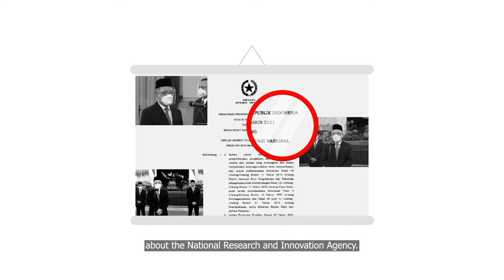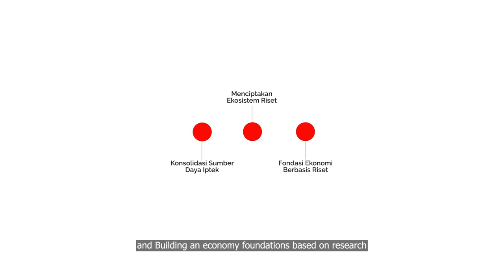Profile BRIN (English Subtitle)